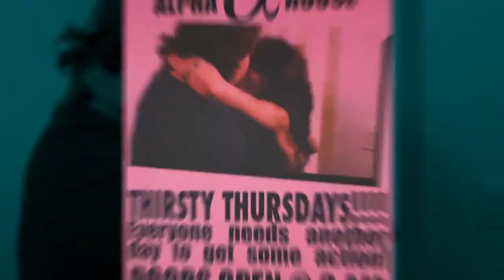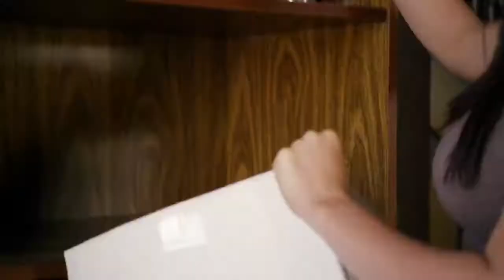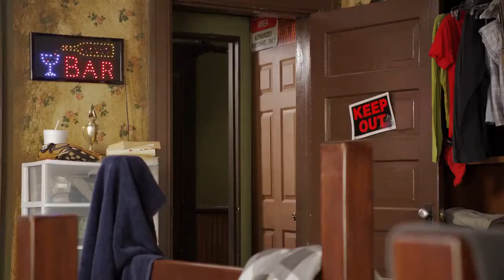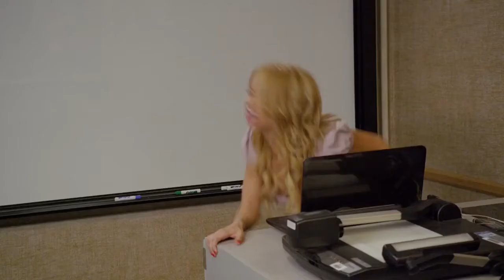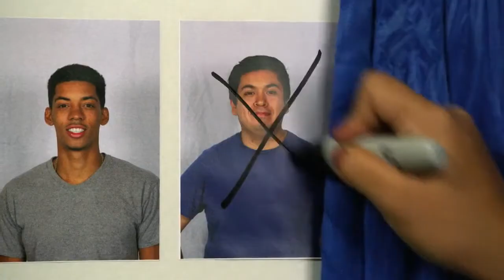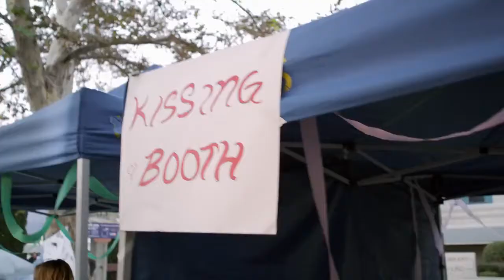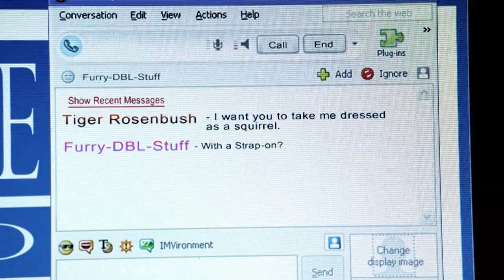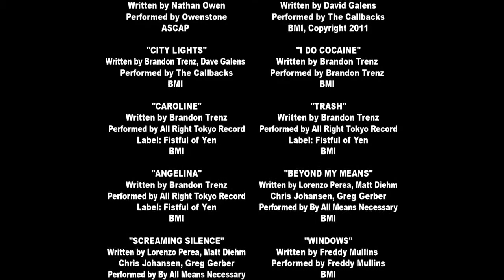Alpha House full movie